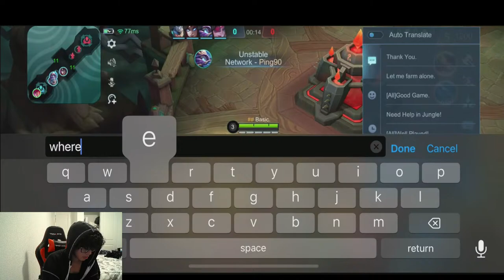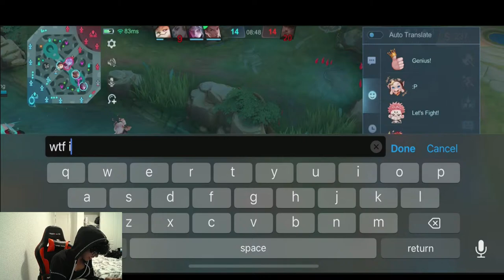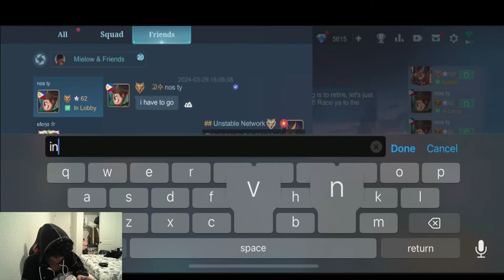5 MAN BTK PRACTICE